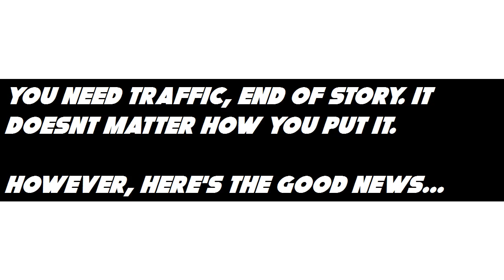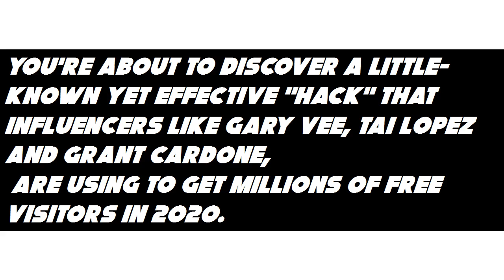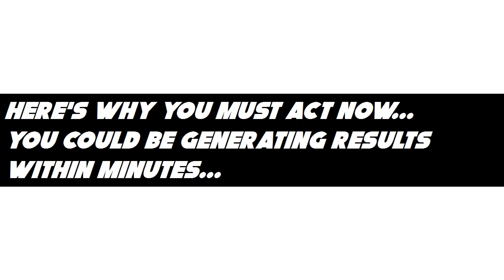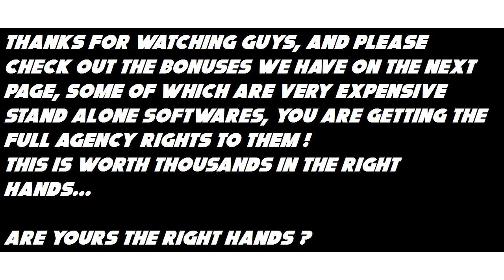Buzz Review and HUGE Bonus Package Buzz Review Scam Or Legit ?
Buzz Review and Bonuses Buzz Review Bonus

Here's are some key benefits you may be interested in getting:
 no actual work – you make other people do all the work for you new  unique software and training 100% newbie friendly  yet equally powerful for advanced marketers proven profitable over and over works in any niche works right now all the traffic is built in

Buzz Review and HUGE Bonus Package tutorial  get buzz  buzz review walkthrough  buzz review and bonuses preview  buzz otos  buzz review upsells  mark gossage ... BUZZ Review & Bonus: BUZZ Software Walk-Through Buzz Review and HUGE Bonus Package buzz b gone review - pros & cons - does it really work? 2 days ago - BUZZ Review and Bonuses + SPECIAL BONUSES & COUPON - Unique 1-Click App Gets You Free "Buyer Traffic" And Sales In 60 Seconds

Buzz Review and HUGE Bonus Packag ? warning ? don't get it without my custom bonuses!!

Now go grab those bonuses before the timer hit ZERO

Buzz Review and HUGE Bonus Package buzz review and bonuses 2020 Price & Where to Buy buy buzz, buzz review tutorial, get buzz, buzz review walkthrough, buzz review preview, buzz otos, buzz review upsells, mark gossage, buzz review and bonuses

tweet for it
Buzz Review and HUGE Bonus Package Buzz Review and Bonus - Buzz Review - Buzz Review Scam Or Legit ?
Unique 1-Click App Gets You Free "Buyer Traffic" And Sales In 60 Seconds